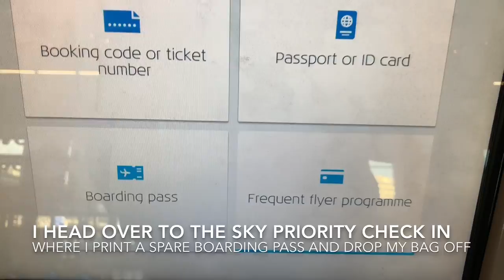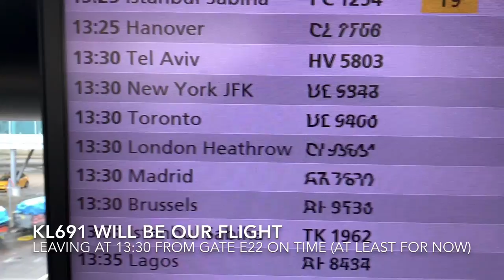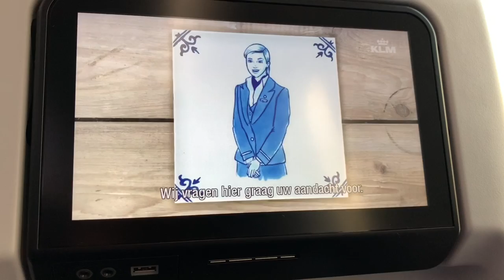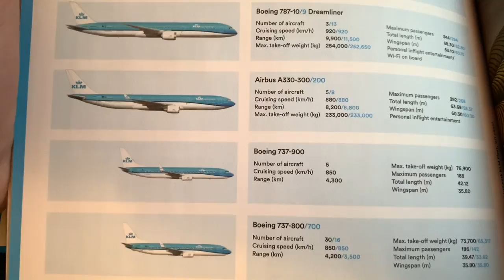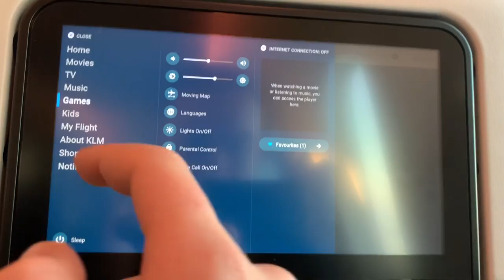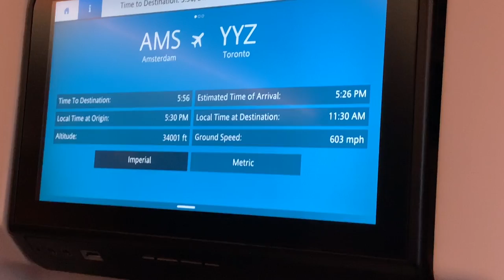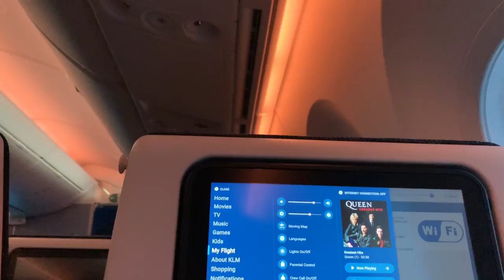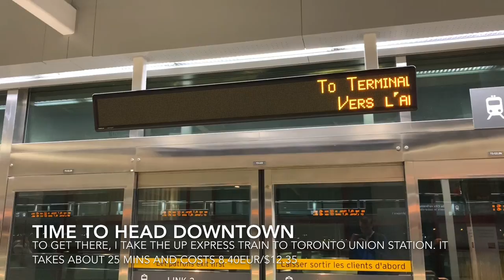TRIP REPORT | KLM Economy | Amsterdam - Toronto | Boeing 787-10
Hi everyone,

Welcome to my newest video :)

This video will be the start of another great trip to Canada & the USA. All flights were taken in November 2019 before the covid-19 pandemic. I will post new videos of this trip the coming months.

Kind regards,